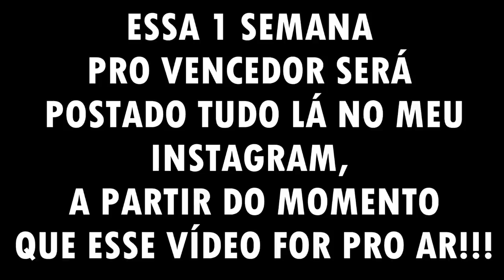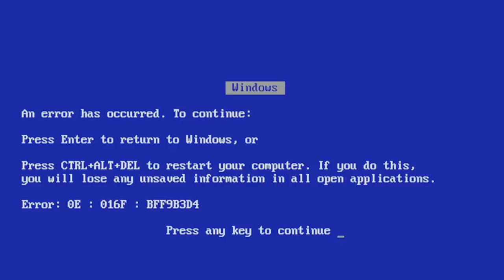QUEM AGUENTA FAZER MAIS DESAFIOS EM 24 HORAS?? (INSANO)